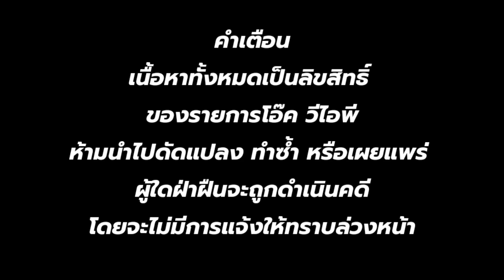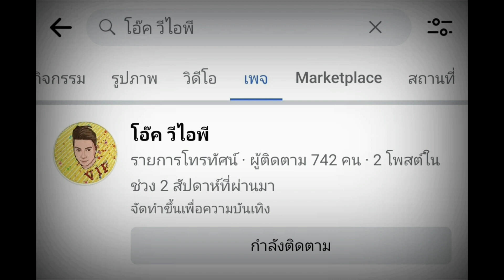พล.ต.อ.ชัยพร พานิชอัตรา | ตามจับ2ทรชนปล้นครูมวยค่ายดัง | ep:12